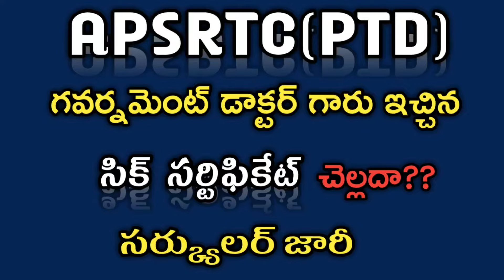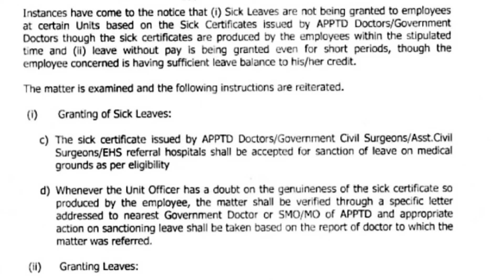APSRTC (PTD) గవర్నమెంట్ డాక్టర్ ఇచ్చిన సిక్ సర్టిఫికేట్ చెల్లదా ?APSRTC SICK LEAVES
APSRTC SICK LEAVES